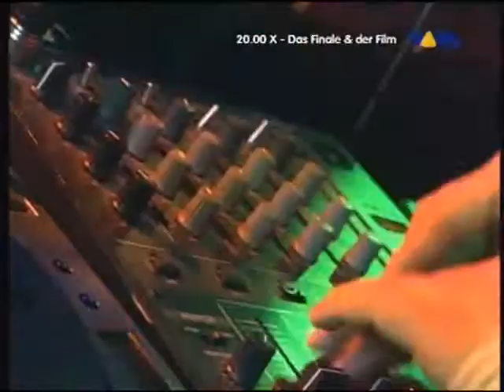Mark'Oh Feat. Tjerk • Words (At Viva Club Rotation)